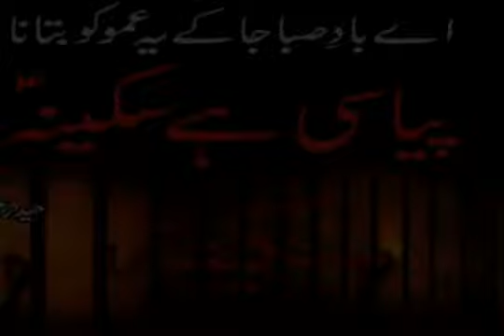Pashto Noha 2019 - Wa Faqira Preghda preghda Yam - Zakir Mehnat ali